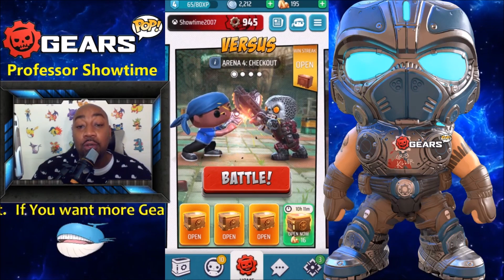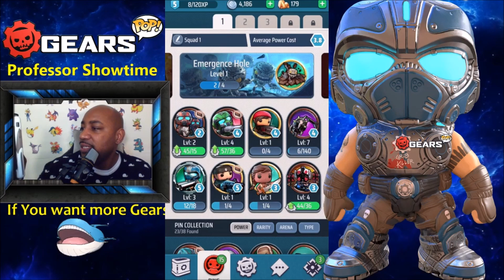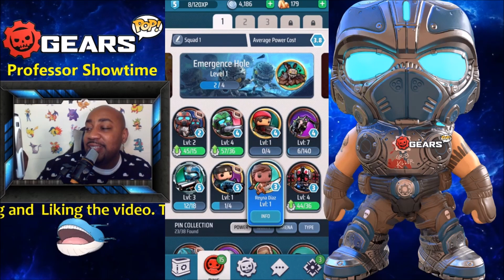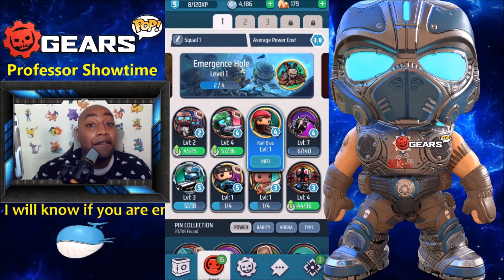Gears Pop Tips | Should You Spend MONEY? + MASSIVE 5 GOLD Chest Opening!!!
Gears Pop Trainers in this video we discuss whether or not you should spend money in this game. Plus we have a 5 gold chest booster opening!!